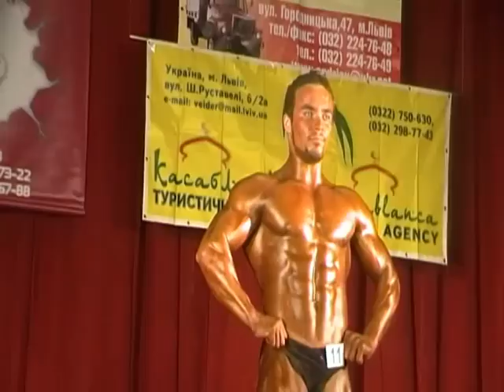Олексій Мельник весна 2011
Бодібілдер Олексій Мельник на Кубку Львівської області IFBB 2011 (весна)